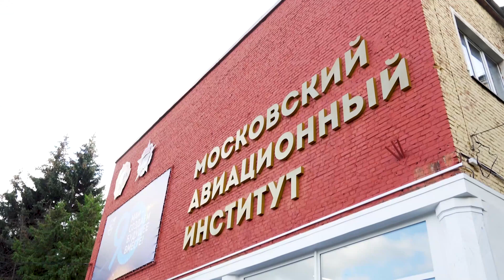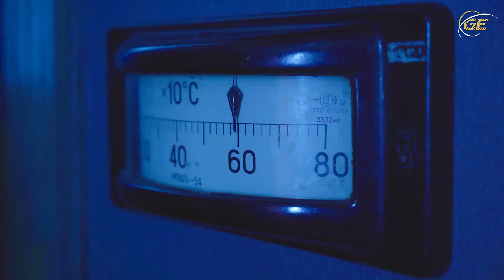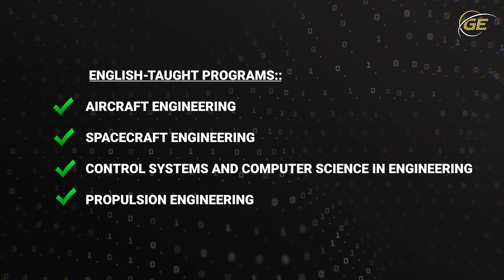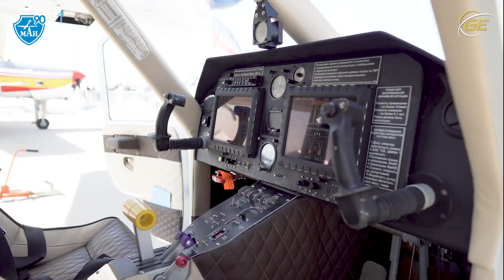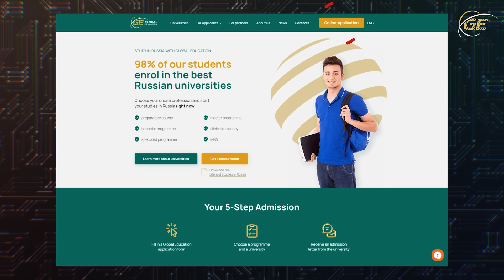Tour of Moscow Aviation Institute | Russia's Leading Aerospace School | Study in Russia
If you're passionate about the aerospace industry, then you won't want to miss this exclusive tour of Moscow Aviation Institute - Russia's Leading Aerospace School. Get ready to explore one of the most prestigious universities in the world for aviation and aerospace education.
During this immersive tour, you'll get an inside look at the institute's impressive facilities, labs, and classrooms. Our expert guide will take you through the various departments and research centers, providing a comprehensive overview of the different fields of study and research that the institute covers.
This is your chance to meet and interact with some of the brightest minds in the aerospace industry. You'll learn about the innovative research being done at the institute and gain insight into the latest trends and developments in the field.